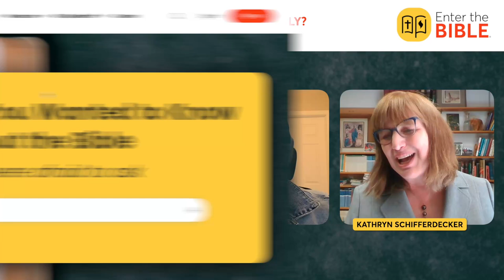7.143: What does it mean to see in a mirror dimly (1 Corinthians 13:12)?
What Does It Mean to "See Through a Mirror Dimly"?

In this episode of Enter the Bible, hosts Katie Langston and Kathryn Schifferdecker are joined by Professor Mary Hinkle Shore to explore the meaning of 1 Corinthians 13:12. Together, they unpack the powerful imagery of "seeing through a mirror dimly" and its connection to love, community, and navigating a world of imperfect understanding.

Tune in for a conversation filled with:
- Insights into the depth of God's love
- The importance of humility in faith
- Practical wisdom for engaging across divides in a polarized world

📖 Dive deeper into Scripture and discover how this timeless verse speaks to our lives today